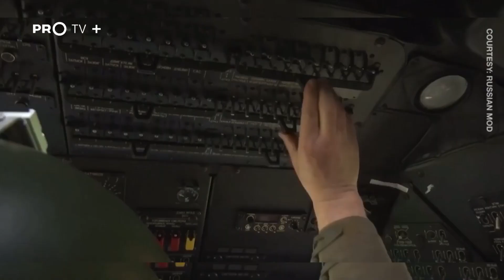Russia test fires Moskit cruise missile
Russia successfully test-fired supersonic anti-ship cruise missiles in the Sea of Japan, the Russian Defense Ministry said on Tuesday. Missile boats with the Pacific Fleet fired two Moskit cruise missiles, both of which struck a mock enemy warship, according to a statement from the Russian Defense Ministry on Telegram.

At H24 world we are building a global community focused around change.
1. Headlines
2. Communication
3. Provokant
4. Exploring
5. Story
6. Newsroom
7. Live events
8. In deep on the ground.
9. Connect people around the world.